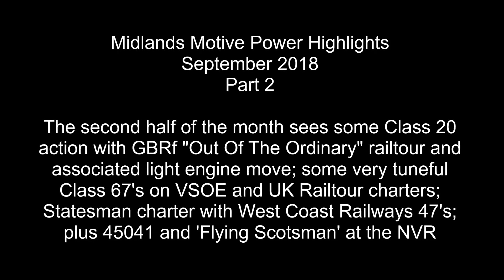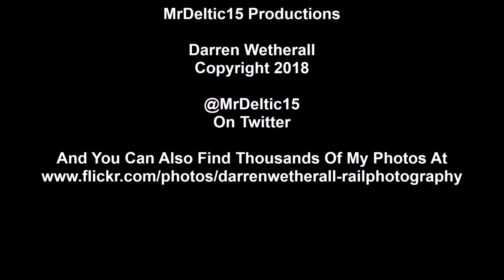Midlands Motive Power Highlights September 2018, Part 2 HD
Carrying on from Part 1, the second half of the month sees GBRf Charity Railtours "Out Of The Ordinary" charter with Class 20's plus associated light engine move; some great tones from DB Cargo Class 67's on the VSOE and UK Railtours charter; West Coast Railways Class 47's on Statesman charter; plain blue 37610 on route refresher run; and a quick hop to the Nene Valley Railway to capture 45041 and 60103 'Flying Scotsman' in action.
Filmed during September 2018.

47832 tnt 47854 1Z80 Ely-Newcastle
20096 & 20107 0Z21 Wellingborough Yard-Derby Litchurch Lane
20311 & 20132 tnt 66728 1Z20 London Euston-Wellingborough Yard
66728 tnt 20132 & 20311 1Z21 Wellingborough Yard-Tonbridge West Yard
67021 tnt 67024 1E02 London Victoria-Chesterfield
67024 tnt 67021 1O07 Chesterfield-London Victoria
67005 1Z70 Basingstoke-Shrewsbury
60103 14:50 Wansford-Peterborough NV
45041 15:00 Peterborough NV-Wansford
60103 15:30 Peterborough NV-Wansford
37612 0Z37 Derby RTC-London Liverpool Street